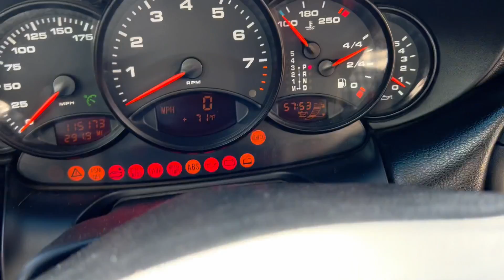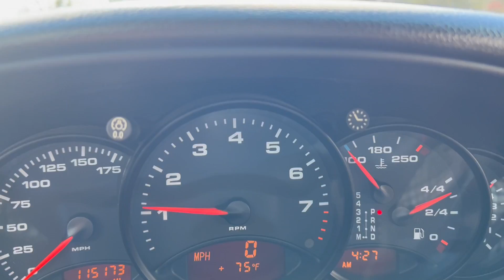Porsche 911 C4 2001 Startup video of this AWD 996 Porsche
Join us as we do a cold start on a 2001 C4 All Wheel Drive 911 Porsche.
This car has been refreshed and had the IMS bearing replaced with a dual row bearing from LN Engineering.